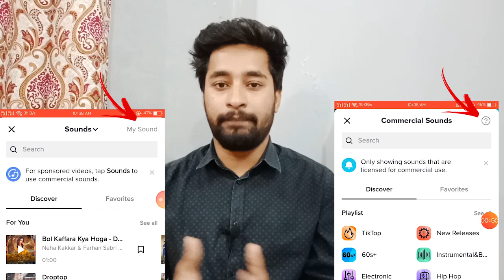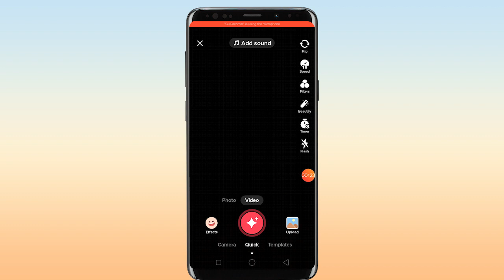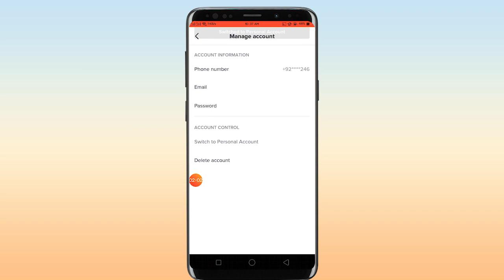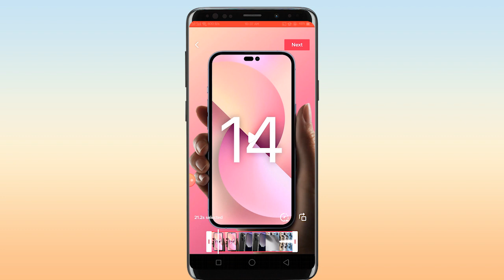My Sound option not showing in tiktok | tiktok par my sound ka option kaise laye | Nomi Tech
In this video i will guide you how to enable   my sound option is not showing in tiktok | Tiktok par my sound ka option kaise laye.
This is updated video after new update this is small difference from previous video this is in demand video of followers.